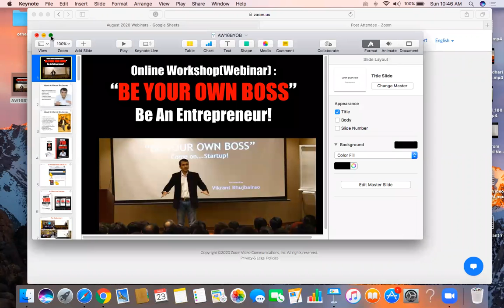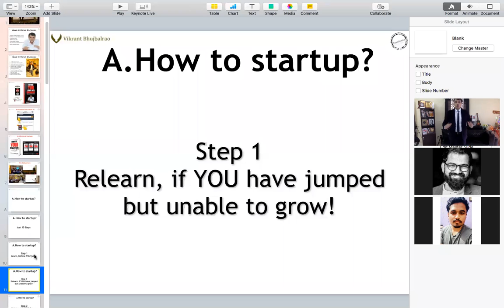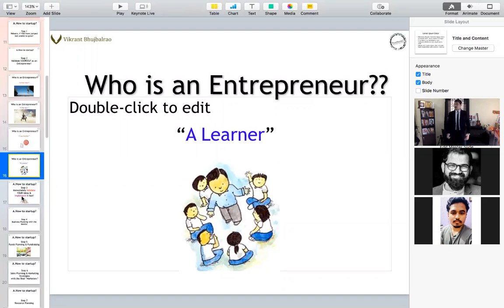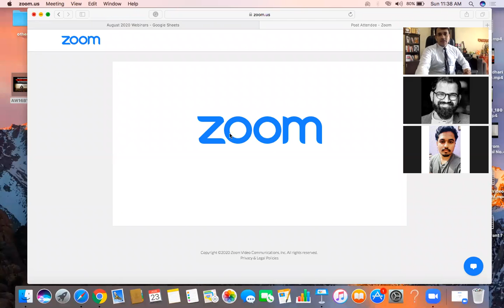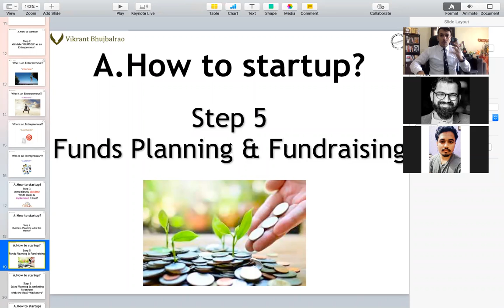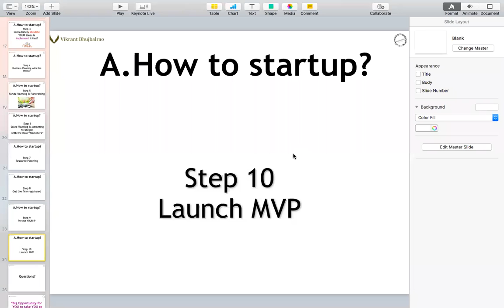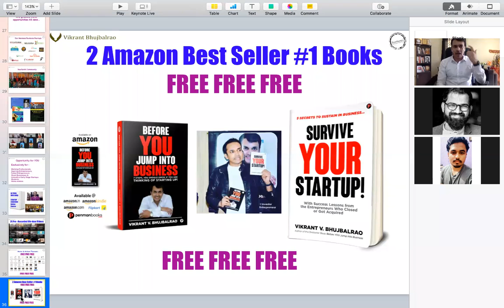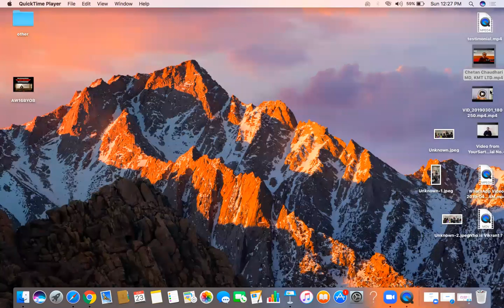BE YOUR OWN BOSS- How to Startup?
Mr. Vikrant Bhujbalrao motivating aspiring entrepreneurs on "How to startup"
This webinar covers What are the initial steps to startup?

To get a copy of his 2 Amazon bestseller books,

Who is Vikrant ??
-Mr. Vikrant Bhujbalrao is an Amazon Best Seller Author #1| Author of 2 Books| Startup Coach| Business Mentor|Investor| Motivator| Entrepreneur| Youtuber| Blogger| Community Builder, 1 Marathi Manus.
-Impacted 1 million Lives
-Evaluated 10,000+ Startups Ideas
-Worked closely with 5,000+ Entrepreneurs/Founders/Trainers
-Coached 132 Souls to take them next levels

He rigorously coaches serious learners(online/offline) on:
1.How to start your business & take it to the right levels, BE YOUR OWN BOSS(An Entrepreneurs Empowering Program)
2.How to become a professional paid trainer/coach/speaker/consultant withing a month BE A SPEAKER(Train the Trainer Program)
3.How to take your career/performance to massive levels, BE WARRIOR, a high energy motivational & success coaching program
4.How to be happy & live a better life, BE HAPPY, a life coaching program on happiness, peace in all areas of life.

More Info about Vikrant:
Vikrant is a director of a business incubation company, YourSarthi. YourSarthi is into training, mentoring, fundraising, & consulting company, which is managed by a team of 10 extremely passionate people under the leadership of Vikrant.
He has inspired more than 1 lakh lives through his high power, motivational sessions, inspired 1000 students, working professionals & housewives to choose “Entrepreneurship” as their career choice.
He has trained 100 aspiring & budding entrepreneurs through their close mentoring & entrepreneurship coaching program, called BE YOUR OWN BOSS. He has mentored 100 Start-up Founders & consulted around 5,000+ innovative start-ups on a One on One basis in the past five years. He has evaluated 10,000 start-up ideas & advised them in their validation, business planning, leadership, marketing strategies & business expansion.
- A Govt Certified Startup Coach
- Govt Certified Digital Marketer
- Psychotherapist
-An MBA from Pune University Top Institute
-Worked with MNCs & Startups like Kelloggs, Mobisoft Infotech, IPR Consultancy, etc.
-15 years of combined experience in training, mentoring, coaching, entrepreneurship, marketing & growth.
-Trained in Vedanta Academy, Art of Living, Tej Gyaan Foundation, Chrysalis Business Solutions.
-Worked with 10,000 people across the nation.
-Failed in the earlier business losing 5 million.
-Broke & bounced back several times, including "COVID 19 Lockdown"!